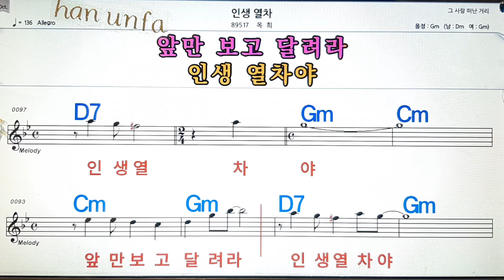인생 열차/옥희💋노래방, 통기타 , 코드 큰악보, 가라오케, 반주💖Karaoke, Sheet Music, Chord, MR